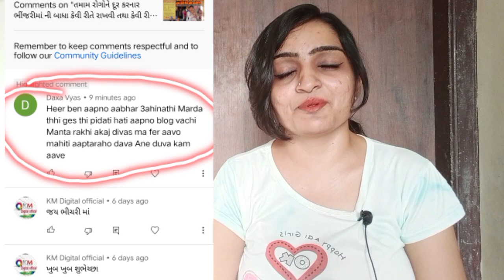भीचरी मां की मानता से रोग एक दिन में खत्म हो गया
bhichari temple rajkot address
bhichri mataji bhichari temple road rajkot gujarat

bhichari temple rajkot
bhichari rajkot
bhichari mataji
bhichari mata song

તમામ રોગો દૂર કરનાર માંડવરાય દાદા ની આજે જ માનતા રાખો// my nose warts remove only in 15 daysv

તમામ રોગોને દૂર કરનાર ભીંચરીમાં ની બાધા કેવી રીતે રાખવી તથા કેવી રીતે પૂરી કરવી,ક્યાં આવેલ છે મંદિર.

नाभि (Navel)खिसकने के लक्षण और ठीक करने के आसान उपाय. પેચોટી ઠીક કરવાનો ઘરગથ્થુ ઉપચાર Heer vlogs